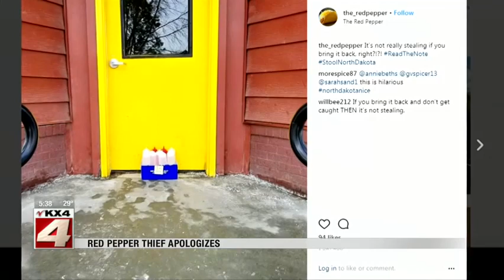News Red Pepper White Sauce Thief Apologizes